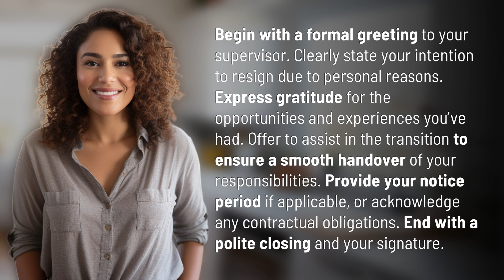What should I include in my resignation letter for personal reasons?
Crafting a Resignation Letter for Personal Reasons 👉 Resignation Letter Tips 👉 Learn how to effectively communicate your decision to resign for personal reasons in a professional and respectful manner. Follow these key steps to ensure a smooth transition and maintain positive relationships with your employer.

Laura S. Harris (2024, June 1.) What should I include in my resignation letter for personal reasons?
    🌐 AskAbout.video